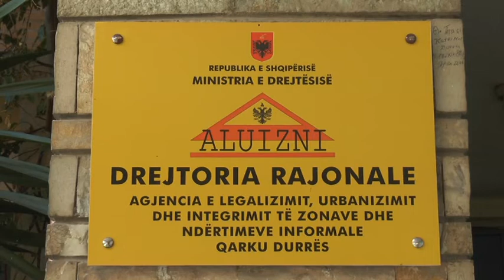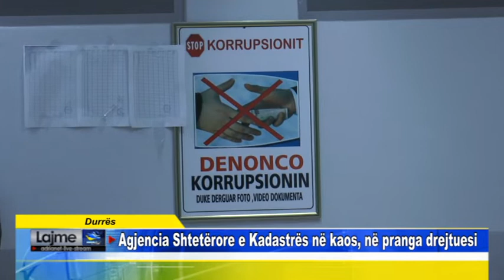Durrës Agjencia Shtetërore e Kadastrës në kaos, në pranga drejtuesi